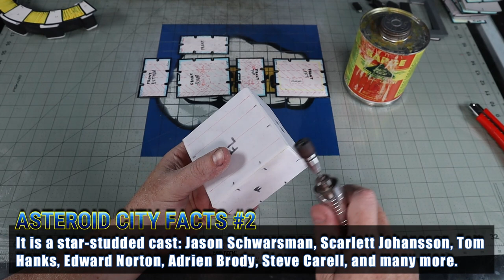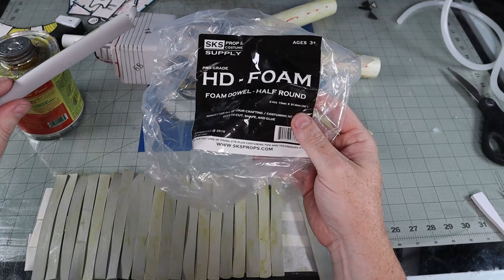Making a Ray Gun from Asteroid City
Strike fear into the hearts of foam fanatics everywhere. LOL. This week I hit a spark of creativity with my attempt at making the Ray Gun from the new Wes Anderson movie Asteroid City. For this build I used: 24 mm, 10 mm, 8 mm, 6 mm, 4 mm, and 2 mm EVA foam, 24 mm, 18 mm, and 10 mm half EVA dowels, 3/4 inch PVC pipe, 1/2 CPVC pipe, old power cord and wires, 20 gauge and 10 gauge wire, metal screws, contact cement, hot glue, super glue, Plasti Dip, and some Plaid FX acrylic paints. You may also need the following tools: a Dremel with various bits, a wood burner, a heat gun, and an Xacto knife or box cutter.